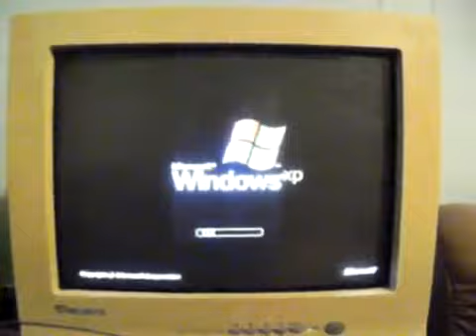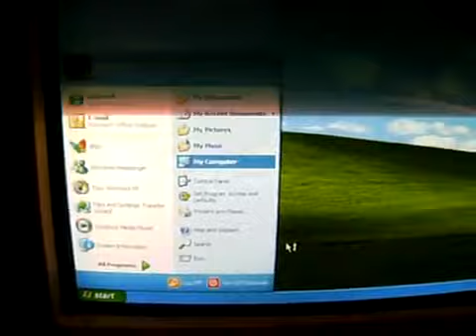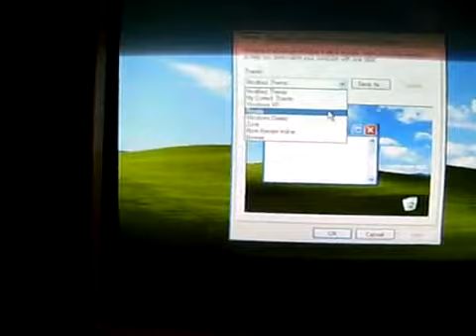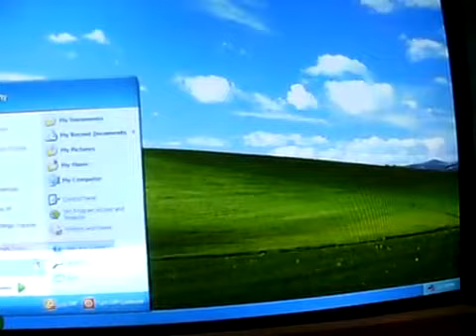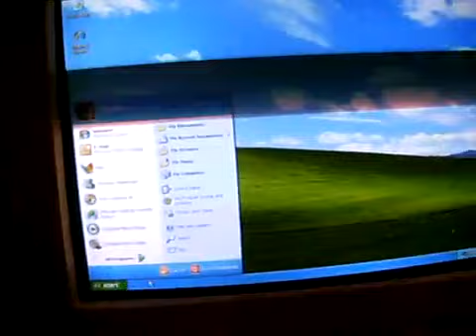2001 Compaq Presario 7000 running Windows XP Professional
Another old computer that my aunt fixed up. It's here the Compaq Presario 7000 with Windows XP! It had Windows 98 SE but she found it in a garbage dump. She got new parts put in it. It runs a bit slow because it has 128 MB of RAM and a AMD Semphron Processor. It's not that exciting soon I'll do friend computer soon that runs Windows Vista Home Basic. You would that Dell Dimension XPS T500 and My Gateway G6-360 are sitting by it.